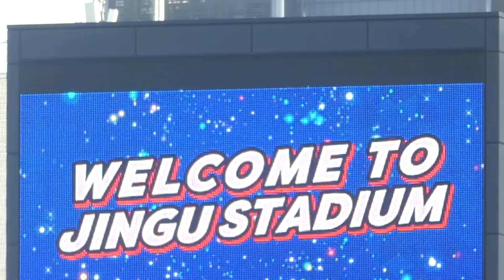【燕プロ 2024】5/11：ウェルカムコメント（60武岡龍世） ※風音ごいすー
神宮球場（YS vs G）
観客数：29,500人
2024TOKYO燕プロジェクト